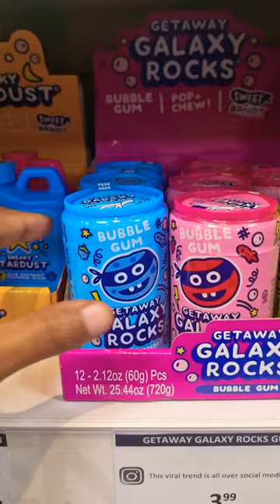Blue Raspberry Galaxy Rocks Bubble Gum